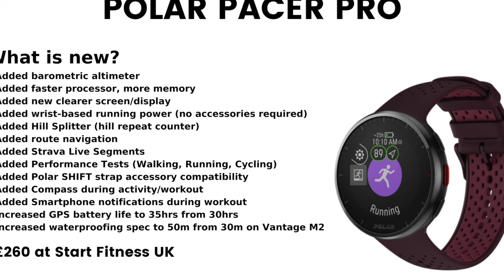Polar Pacer Pro GPS Running Watch Review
Is the Polar Pacer Pro the best GPS Running Watch for under £300? In this video we review the Polar Pacer Pro to find our if it is the best running watch for beginners or better than a Garmin!

TO DO'S!

SERVICES
Coaching, Influencer, Filming & Editing, Presenting & Media Work, Conference Speaker, Social Media Marketing, Product Reviews, Sponsorship, Race Filming/Promotion, Race Events and Race/Virtual Medals.

LEGAL
FORDY RUNS and Everyday Runner are registered trademarks and cannot be used without prior consent. DoSomethingAwesome is a trademark of FORDY RUNS. The Pink Runner is a trademark of FORDY RUNS. Any use of any registered trademarks may result in legal action.